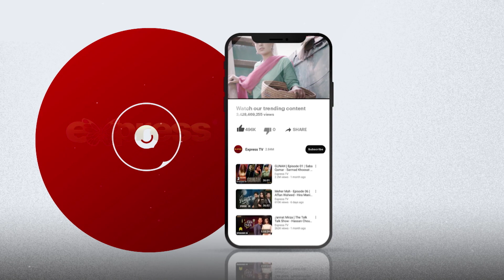Mashqoor Sahab Samreen Par Gussa | Meher Mah - Ep 27 | Express TV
Produced By: M. Nadeem J
Written By: Aakhtar Qayyum
Directed By: Najaf Bilgrami